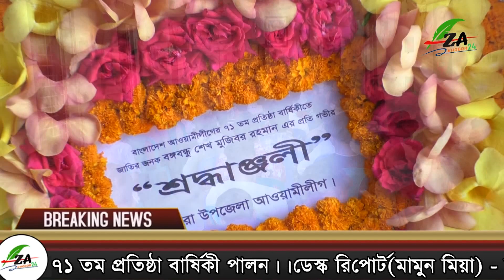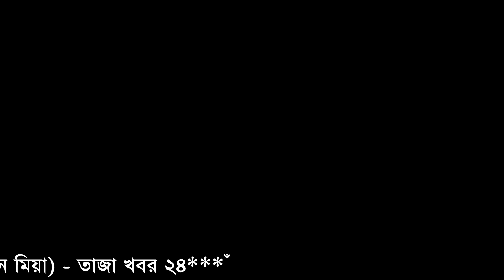নরসিংদী রায়পুরায় আওয়ামী লীগের ৭১ তম প্রতিষ্ঠা বার্ষিকী পালন।।তাজা খবর ২৪